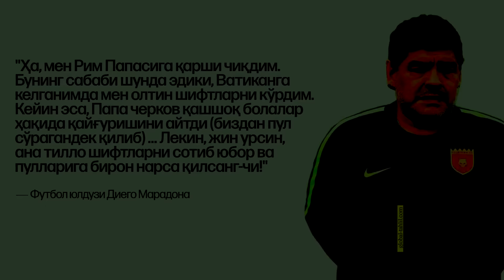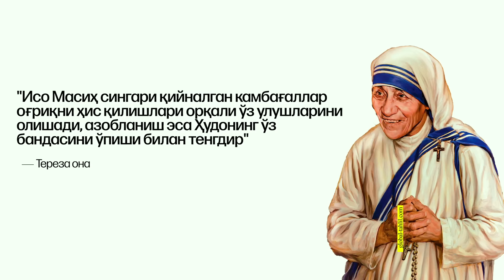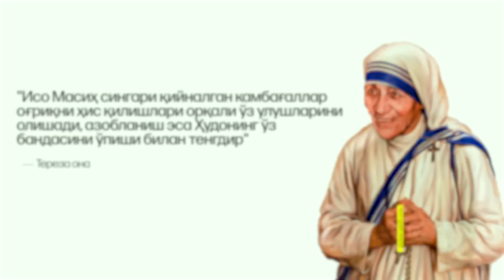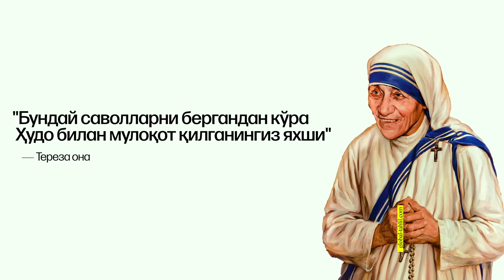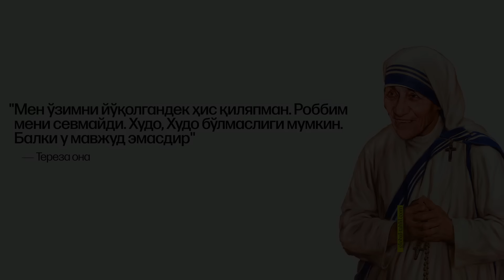Тереза она | Жаҳаннам Фариштаси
Маълумки, насронийларнинг католик йўналиши якка худоликдан чиқиб, кўп худоликни тарғиб этган ва бу билан бошдан-бош ёлғон устига қурилган дин саналади. Унинг асосчиларидан тортиб, кейинчалик уни кенг тарғиб қилган дин пешволари ҳам аслида қаллоб, одамларнинг соддалигидан фойдаланиб бойлик ортиришга ружу қўйган, аҳлоқи бузуқ инсонлар бўлган.

Бугун эса биз сизлар билан католик черковининг
қаллоб намоёндалари орасида яқин тарихда ўз номини қолдирган, кўплаб христианлар учун муруватли фаришта сифатида тан олинган, аслида эса дин ниқоби остида миллиардлаб долларни ўзлаштирган роҳиба Тереза ҳаёти ва фаолиятига назар соламиз.